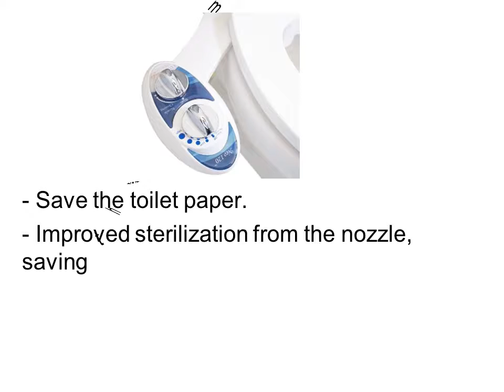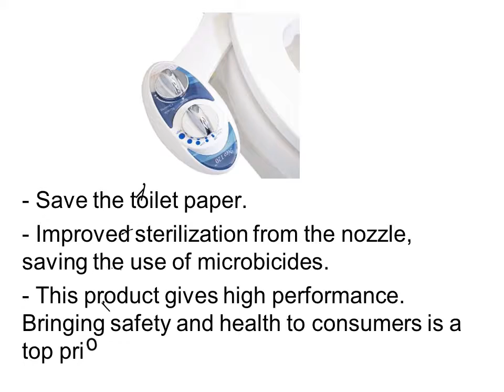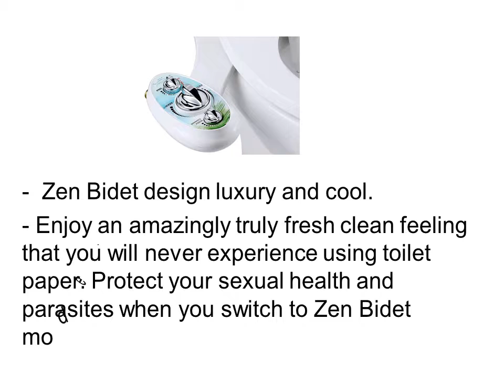Best Bidet Toilet Seat Reviews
Top 3 Best Bidet Toilet Seat Reviews